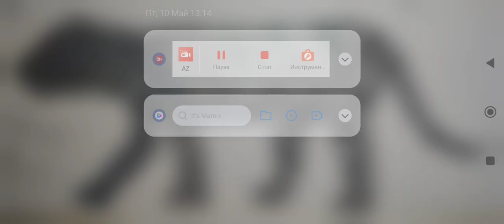Sound Effects-Wathamaiku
Style: Primal